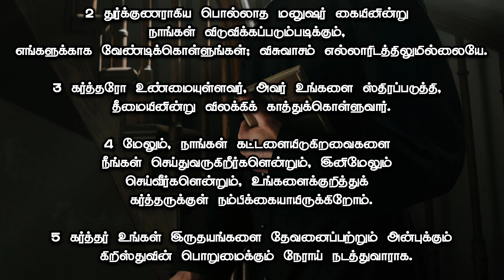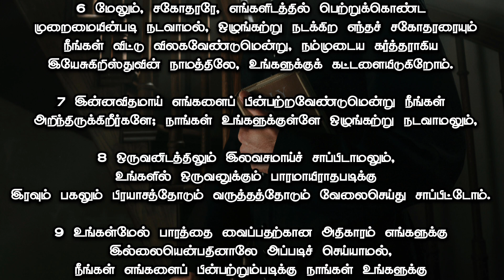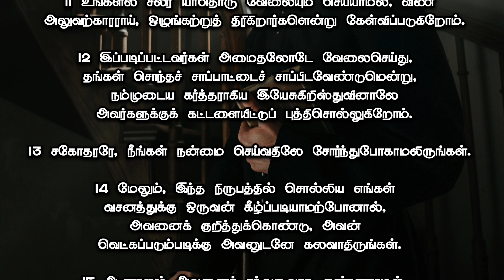2 தெசலோனிக்கேயர் 3 | வேதம் கேட்போம் | Audio Bible | Rev.K.N. Martin